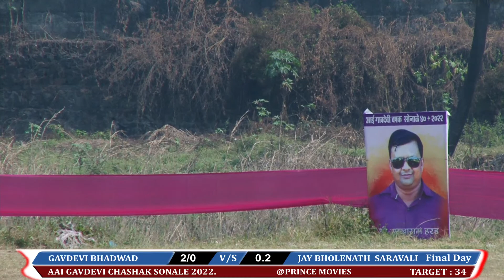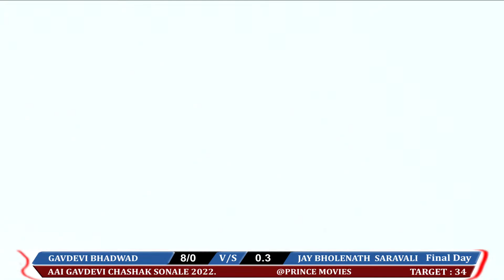GAVDEVI BHADWAD V/S JAY BHOLENATH SARAVALI || AAI GAVDEVI CHASHAK SONALE 2022. || # PRINCE MOVIES